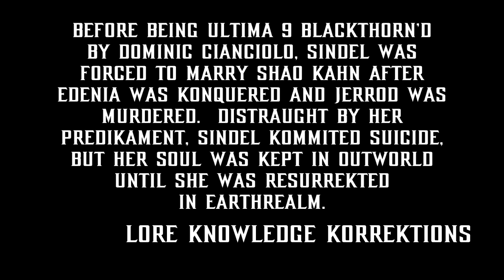TIHYDP Mortal Kombat 11 Definitive Edition Trailer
TIHYDP Mortal Kombat 2 DarkSydeJoster Edition premiering on Wednesday